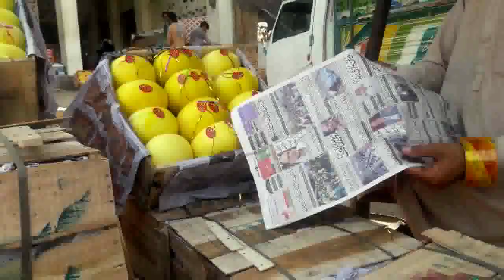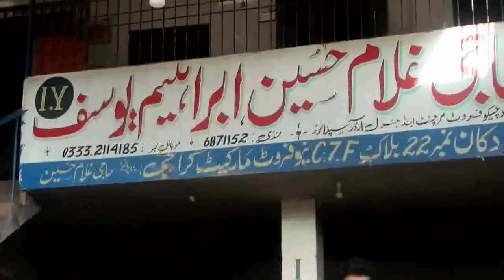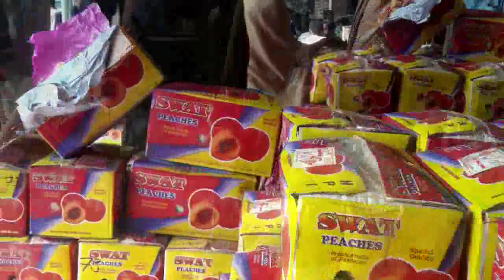Fruit Market Karachi | MIX Rates | Karachi Fruit Market Rates Updates | Hello views